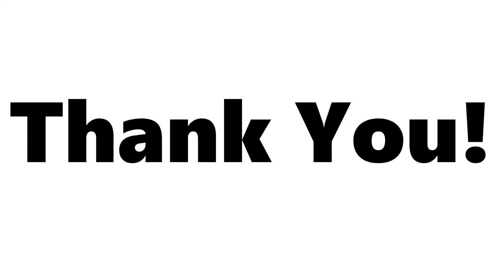Paramount Corporation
Incorporated in the year 2010, Paramount Corporation is regarded amongst the eminent Distributor, Dealer, wholesaler, retailer and trader of an optimum quality collection of Charging Battery, UPS System, Voltage Stabilizer, Isolation Transformer, Solar Inverter, etc. All our offered products are precisely developed by using supreme quality components and progressive techniques at our vendors' manufacturing unit. Our products are available in several sizes and specifications with an aim to fulfill the precise demands and needs of our valued customers. The provided products are widely demanded and applauded for their precision engineering, resistance to rust and corrosion resistance, trouble-free performance, simple installation, power efficiency, and longer service life. Moreover, these products are available at industry-leading prices.